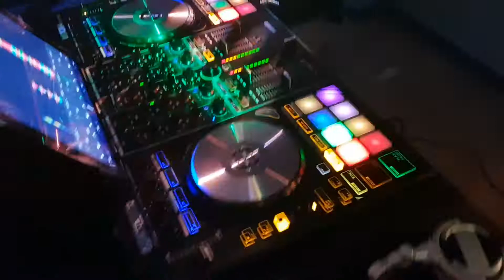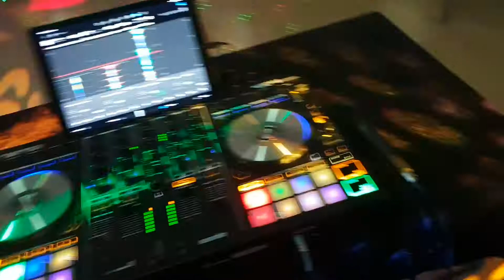En video fra Diskotek Revlands setup til en 40 års fødselsdag.